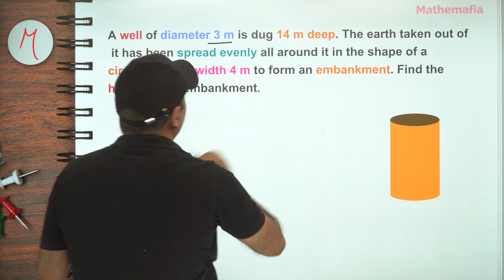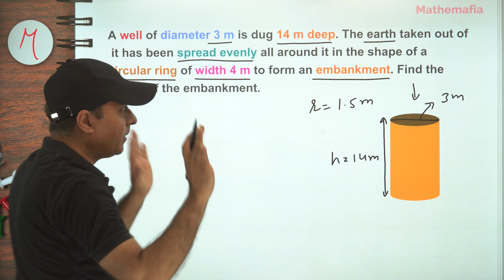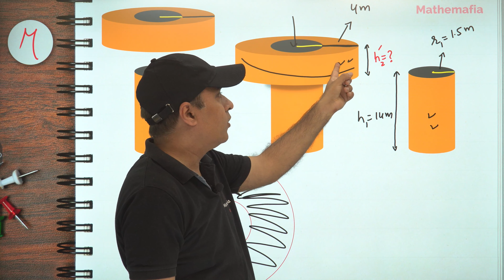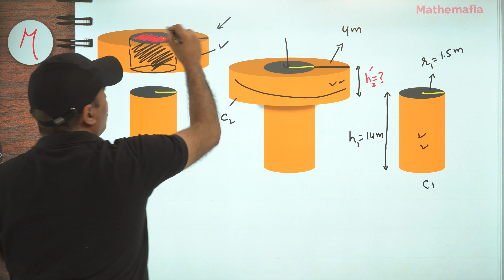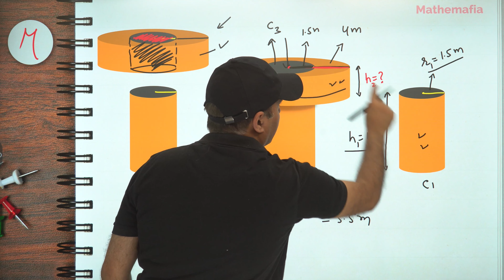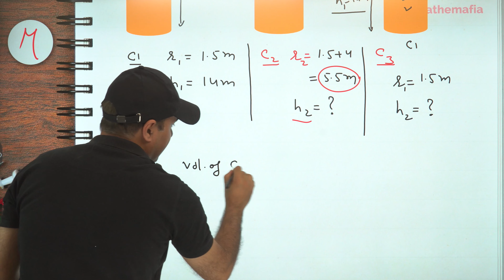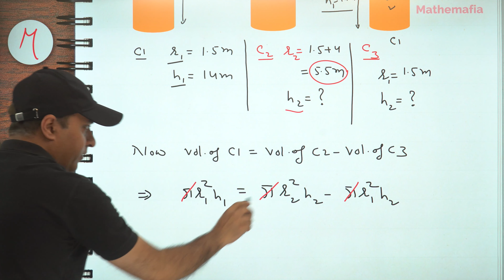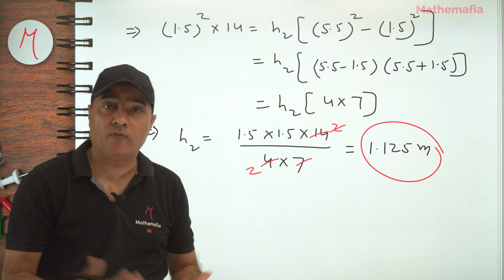Question 4 - Exercise 13.3 | Class 10 | Chapter 13 | Surface Areas and Volumes | NCERT Maths | CBSE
Question 4, Exercise 13.3, Class 10, Chapter 13
A well of diameter 3 m is dug 14 m deep. The earth taken out of it has been spread evenly all around it in the shape of a circular ring of width 4 m to form an embankment. Find the height of the embankment.

In this tutorial, you will find the explanation of the following:
Class: 10
Chapter: 13, Surface Areas and Volumes
Exercise : 13.3
Topic: Question 4
Textbook: NCERT

00:00 Question explained
04:50 Solution